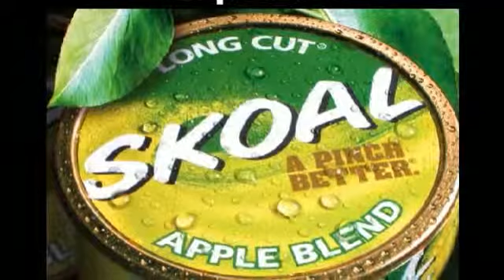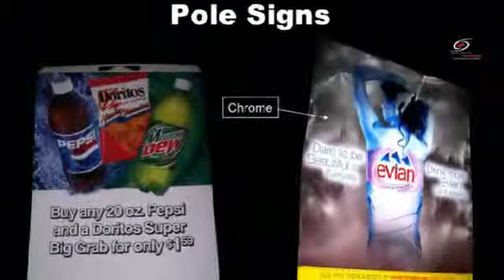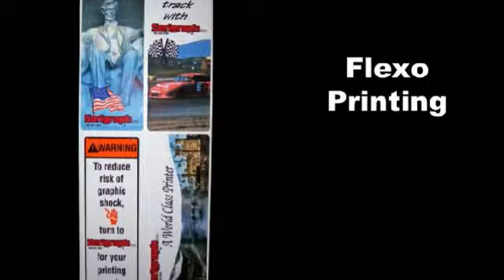screen printing prices Philadelphia, PA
We can produce all your digital screen printing needs for your company including offset printing, digital printing, point of purchase design and point of purchase displays.